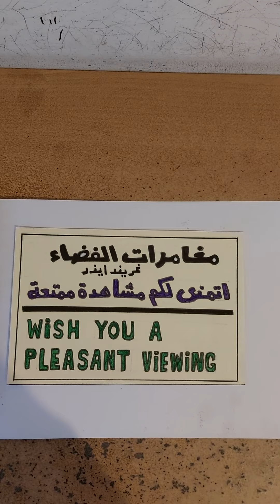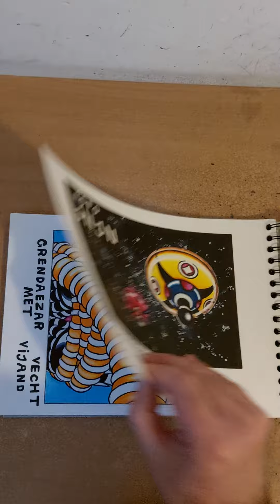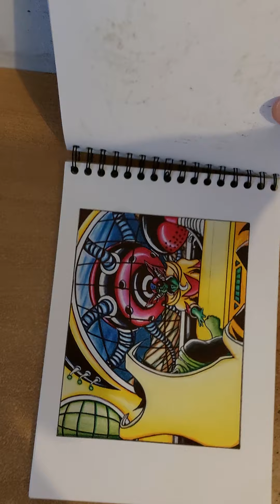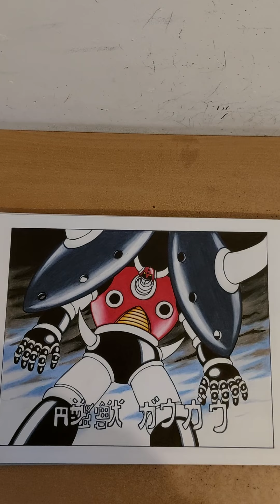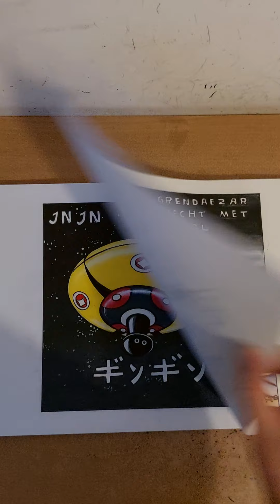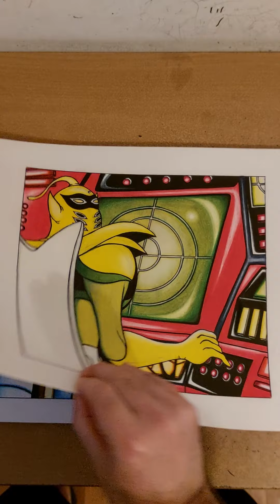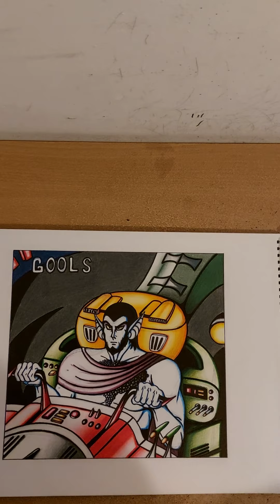يوفو مغامرات الفضاء غرندايزر. Grendizer. The old days of Grendizer graphics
Grendizer The old days of Grendizer graphics. مغامرات الفضاء يوفو غرندايزر رسومات جريندايزر ايام زمان